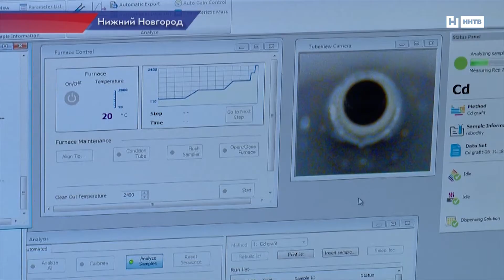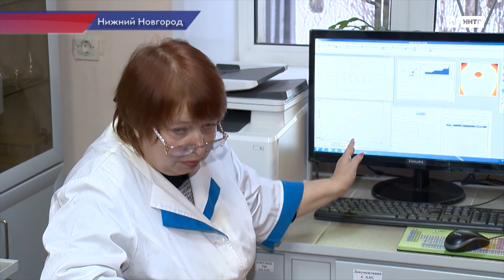Деликатесы на нижегородских прилавках проверили специалисты Роспотребнадзора